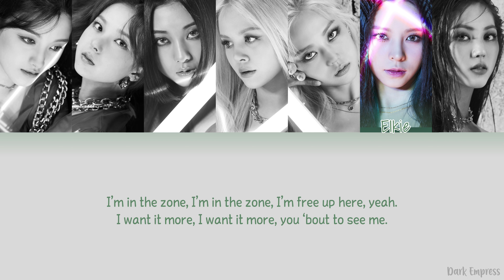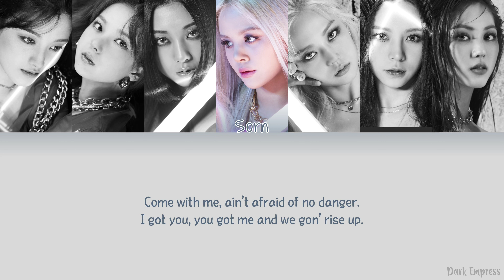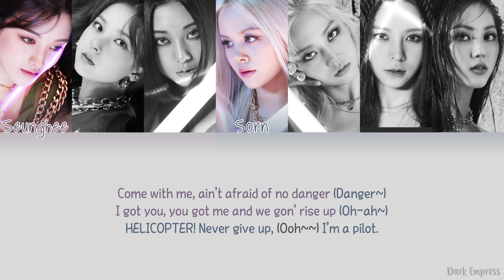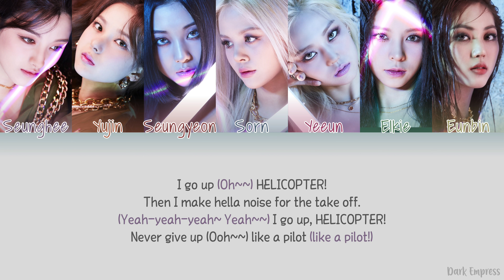CLC (씨엘씨) - Helicopter (English Version) - Color Coded English Lyrics